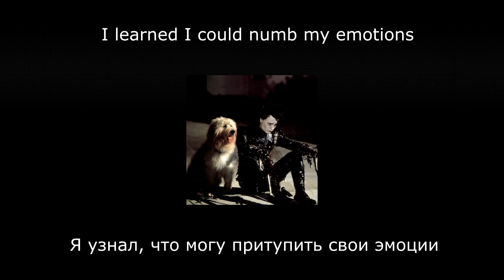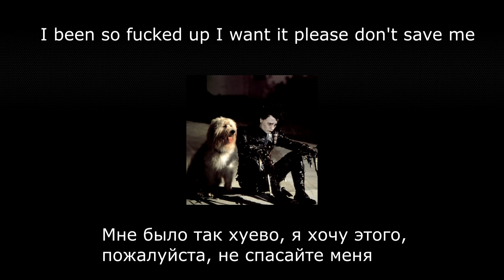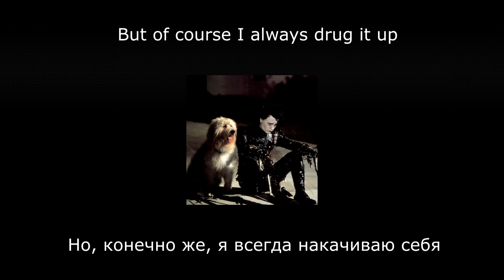9TAILS - scissor hands (lyrics+RUS subs)